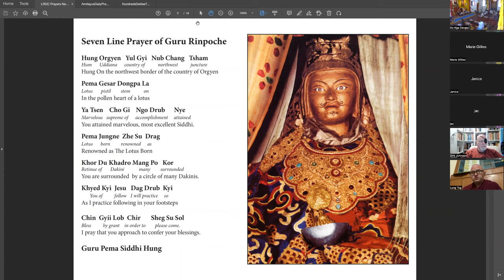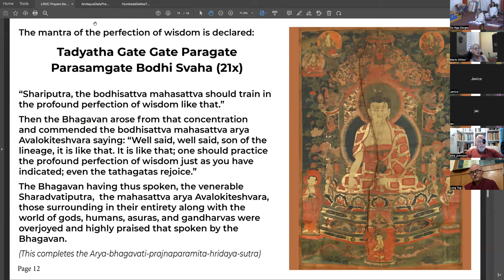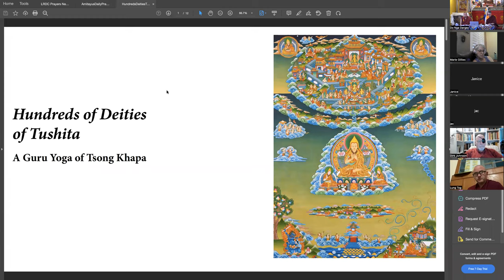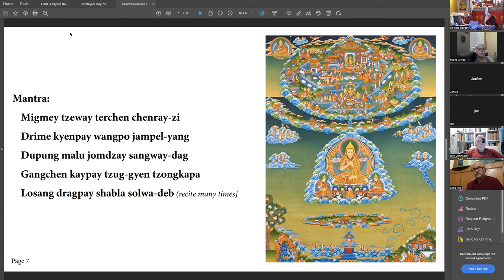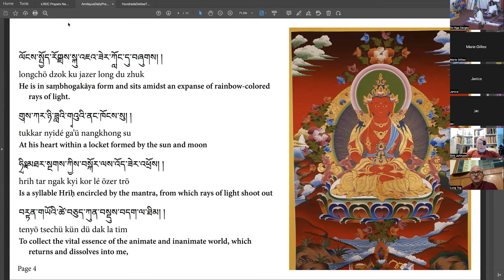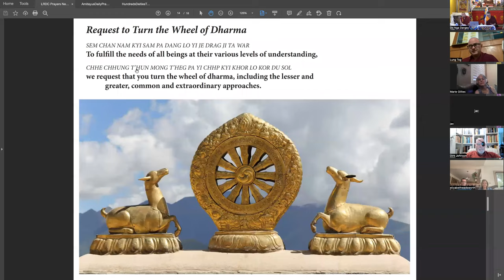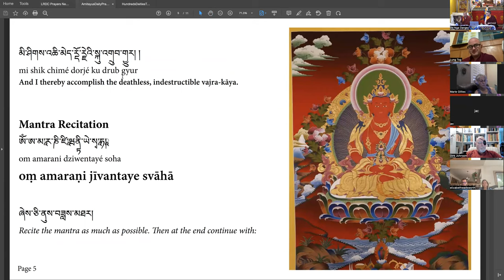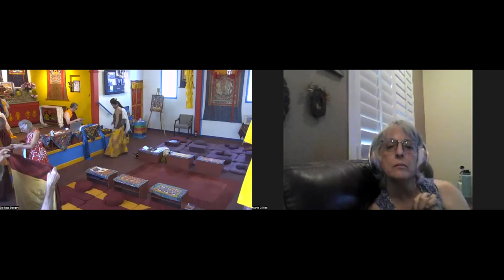June 26, 2022 - Sunday Service - Celebrating Lama Jinpa's Birthday!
A special birthday celebration for Lama Jinpa!